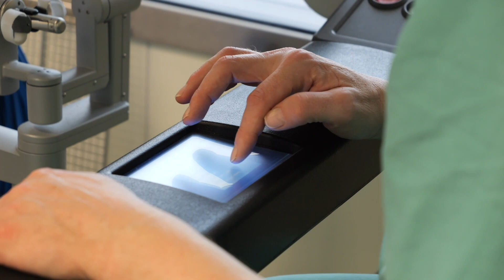OP-Roboter unsere Zukunft? DaVinci, das System der Roboter-assistierten Operation.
Klinik in Oldenburg operiert mit dem neuen OP - Roboter DaVinci.

by
XOYO Film
Germany

Equipment
Kamera: Panasonic GH6
Kamera: Panasonic GH5s

MFT Objektiv: Panasonic Leica 8-18 mm/F2.8-4.0
MFT Objektiv: Panasonic Leica 12-60mm/F2.8-4.0
MFT Objektiv: Panasonic Superzoom 14-140mm, F3,5-5,6
MFT Objektiv: Sigma 18-35mm F1,8
Speedbooster Metabones

Stativ Sirui P-204S Einbeinstativ
Stativ Manfrotto MT290XTC3

Vlog Kamera: Panasonic GF7
Vlog Kamera: Canon G7X Mark 2

Drohne DJI Mini 3 Pro
Drohne DJI Avata FPV
Drohne DJI FPV Combo

Actioncam: GoPro HERO11 Black
Actioncam: Insta360 Go2

Postproduktion: Final Cut Pro

Wenn ihr über diesen Link bei Amazon einkauft bekomme ich eine kleine Provision. Auf den Preis des Artikels hat das aber KEINEN Einfluß.